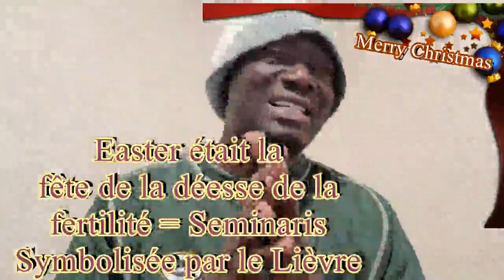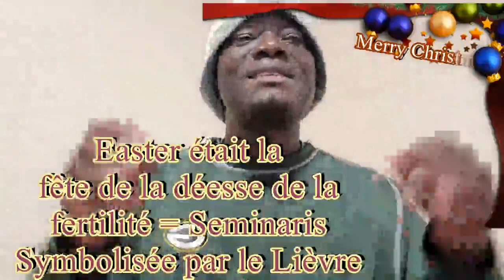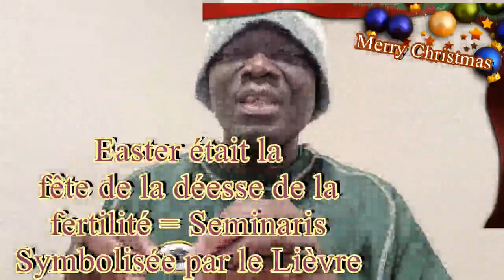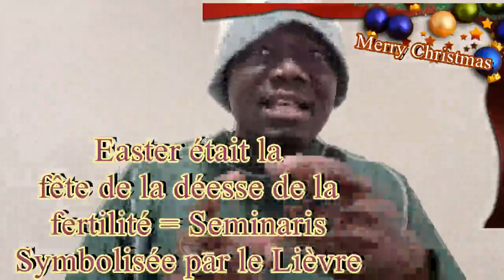ARBRE DE NOEL: UN MENSONGE EUROPEEN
Il n'y a aucun rapport entre arbre de No'el et Jésus car Jésus fut né dans une mangeoire où il n'y avait aucun arbre et ce ne fut pas l'hiver. Ne faites pas des choses qui ont une apparence de piété alors que le fond n'a aucun rapport avec la vérité biblique. Sortez du milieu d'eux!